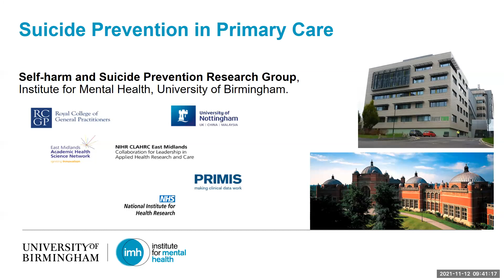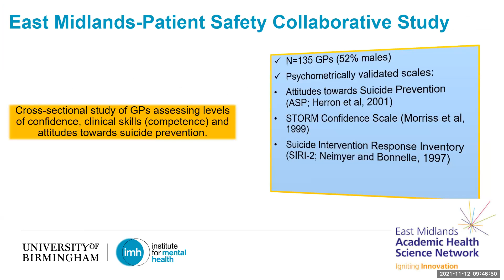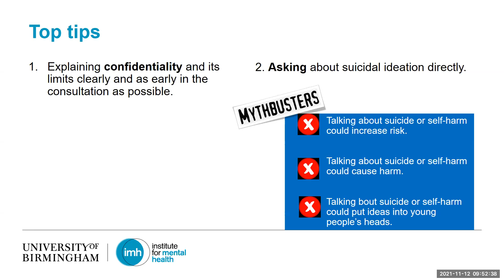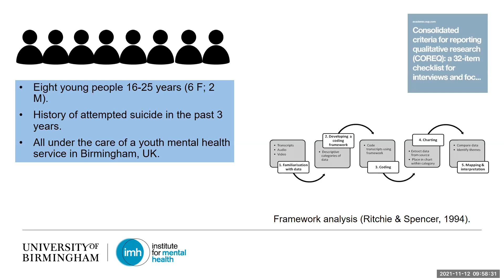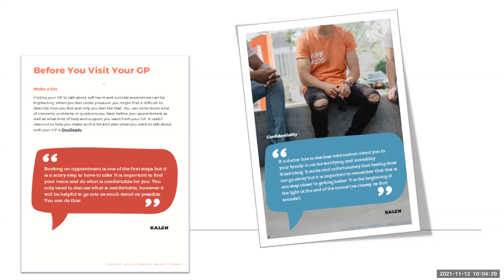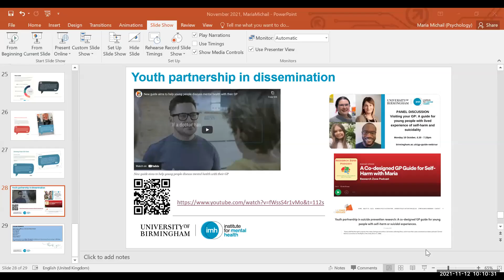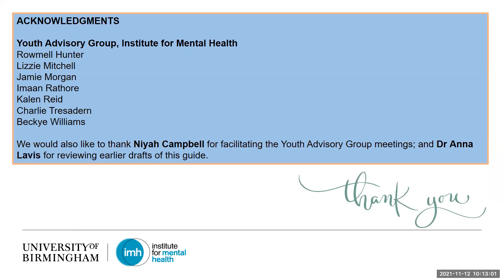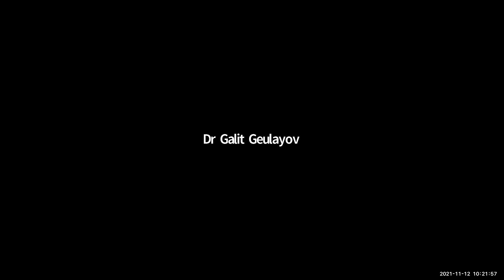‘Self-harm and suicide prevention in young people: The role of primary care’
Dr Michail of the University of Birmingham discusses research that she led on the development of evidence-based resources to support young people with self-harm or suicidal experiences to seek help from their GP. This presentation talks about the processes that underlie self-harm and suicidal behaviour in young people and the challenges that they face in seeking help and support. The presentation then goes on to describe the development of a Guide to help young people who may be concerned about visiting their GP.

An academic paper discussing the development of a Safety Planning intervention that GPs can use as a practical way of identifying risks and needs and that help to build a trusting relationship with a young person can be found

This is the first of three presentations comprising a half day conference (November 12th 2021) on ‘Working with children and adolescents engaging in self-harm’ that was organised by Aine French and Eilis Hennessy as part of a NOSP funded research project on ‘The Information and Support Needs of Parents of Young People who Engage in Self-harm’.

More details on this and other NOSP funded research projects can be found